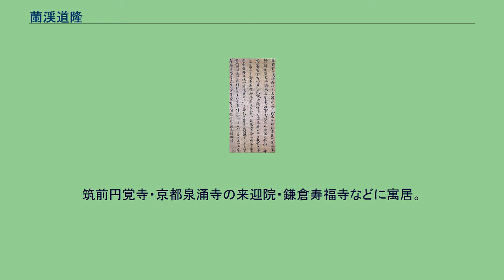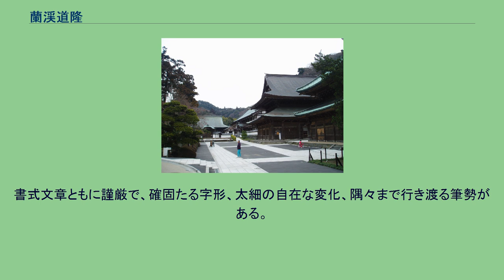蘭渓道隆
蘭溪道隆（らんけい どうりゅう、嘉定6年（1213年） - 弘安元年7月24日（1278年8月13日））は、鎌倉時代中期の南宋から渡来した禅僧。
諡は大覚禅師。
俗姓は冉、名は莒章。
法諱は道隆。
号は蘭渓。
涪州涪陵県蘭渓邑（現在の重慶市涪陵区藺市鎮）の出身。
大覚派の祖。
無明慧性の法嗣、建長寺の開山。
中国涪州（今の重慶近郊）の人。
13歳で出家し、無準師範・北礀居簡に学んだ後、松源崇嶽の法嗣である無明慧性の法を嗣ぐ。
寛元4年（1246年）33歳のとき、渡宋した泉涌寺の僧月翁智鏡との縁により、弟子とともに来日した。
筑前円覚寺・京都泉涌寺の来迎院・鎌倉寿福寺などに寓居。
宋風の本格的な臨済宗を広める。
また執権北条時頼の帰依を受けて鎌倉に招かれ、退耕行勇の開いた常楽寺（神奈川県鎌倉市）の住持となった。
建長寺境内（国の史跡） 建長5年（1253年）、北条時頼によって鎌倉に建長寺が創建されると招かれて開山となる。
建長寺は、純粋禅の道場としては栄西の開いた筑前国の聖福寺（福岡市博多区）に次いで古い。
創建当初の建長寺は、中国語が飛びかう異国的な空間であった。
当時の建長寺の住持はほとんどが中国人であり、無学祖元はじめ、おもだった渡来僧はまず建長寺に入って住持となるのが慣例となっていた。
『沙石集』を著した無住は、『雑談集』のなかで、建長寺はまるで異国のようであるとの感想を記している。
蒙古襲来（元寇）の際、元からの密偵の疑いをかけられ、甲州や奥州の松島、伊豆国に移された。
その時修禅寺の改宗を行う。
のち京都建仁寺・寿福寺・鎌倉禅興寺などの住持となった。
一時、讒言により甲斐国（現：山梨県）に配流され、東光寺などを再興したが、再び建長寺にもどり、弘安元年（1278年）7月に同寺で没した。
蘭渓道隆の後継として、無学祖元が来日した。
蘭渓道隆の頂相は、当時の史料から多数制作されたことが確認できる。
代表的な肖像画は当項目冒頭の「蘭渓道隆像」（絹本著色、建長寺蔵、国宝）で、上段に記された蘭渓道隆の自賛により、文永8年（1271年）朗然居士（北条時宗の居士名か？）のために描かれたと分かる。
像の黒目の周りを金泥で縁取っており、これは他の頂相・肖像画には見られない手法である。
建長寺には他に、「蘭渓道隆経行図」（重文）や、蘭渓道隆の孫弟子にあたる太虚元寿（約翁徳倹の弟子）が嘉暦4年（1329年）に霊石如芝より賛を書いてもらった「蘭渓道隆像」（重文、絹本著色）がある。
肖像彫刻としては建長寺西来庵開山堂所在の「蘭渓道隆坐像」（木像漆塗玉眼、13世紀、重文）が代表作で、示寂の前後に制作されたと推定される。
瞳は玉眼ではなく、瞳だけを水晶として上から貼り付け、瞳の中心の黒の周囲に放射線上に金泥線を引いており、これも他に例がない。
自賛像とも共通するこうした目への拘りは、雲水たちを厳しく見つける蘭渓道隆の眼光表現だと考えられる。
建仁寺西来院にある「蘭渓道隆坐像」は延宝4年（1676年）仏師・康乗作だが、像の中には古い頭部像が入っており、こちらは写実的な面貌表現から蘭渓示寂前後の作だと見なせる。
現存する蘭渓道隆の肖像画としては、西来院「大覚禅師像」、福岡県・勝福寺「大覚禅師像」（重文）、滋賀県・永源寺の「蘭渓道隆像」（南北朝時代か、蘭渓・約翁・寂室の3幅対）、宮城県・瑞巌寺（蘭渓・性西法身・明極聰愚の3幅対、宮城県指定文化財）、静岡県・修禅寺などがある。
彫刻は、鎌倉・常楽寺の「蘭渓道隆像」、長野県・西岸寺の「大覚禅師椅像」（鎌倉後期から南北朝時代か）などがある。
蘭渓道隆筆「法語」（建長寺蔵、国宝） 蘭渓は墨跡の書法の基礎をなした張即之の書をよく学び、その張即之の書風を日本に最初に移入した人物として日本書道史上、注目される。
したがって蘭渓の書は常に張即之の書と比較される。
著に『大覚禅師語録』がある。
墨跡として、法語・規則（ほうご・きそく）が建長寺に所蔵されている。
国宝。
指定名称は大覚禅師墨蹟（法語規則）。
『法語・規則』は、「見鞭影而後行」の文にはじまる『法語』と、「長老首座」にはじまる『規則』の対幅になっている。
『法語』は衆僧の怠慢を戒め、参禅弁道を教示したもので、『規則』は行規の厳格を要求し、違反者には罰を科すもの。
いずれも『大覚拾遺録』に収められている。
書式文...